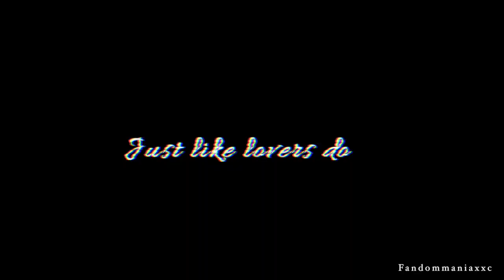▶︎ Tang Yi x Shao Fei | HIStory3 Trapped 圈套 [BL] | Like Lovers Do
This is like the fourth video I've done now about this couple. (´∇ﾉ｀*)ノ Lol I just can't believe how good HIStory 3 is! (*^▽^*)

﹅WARNING: this is a BL (boy's love), which means it features male characters in a romantic relationship, if you're offended by this type of content, do not proceed.
﹅SPOILERS !

 If you want to watch HIStory 3: Trapped you can go on to Adam Uni on Facebook and watch with Eng sub or visit Gcinee.com or if you can exercise self-control unlike me, you can wait until it's officially released on Youtube :)

CHARACTERS USED ARE FROM HIStory 3 : Trapped